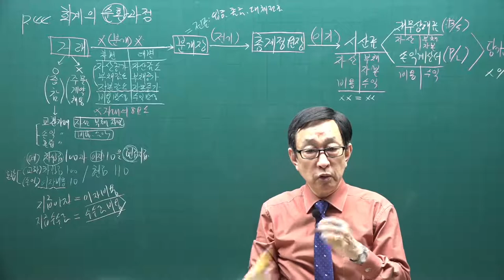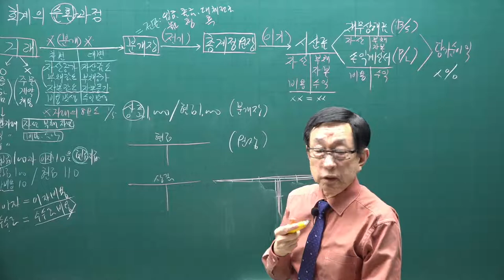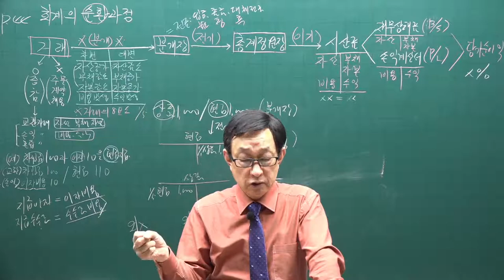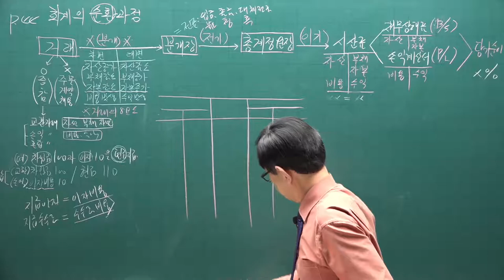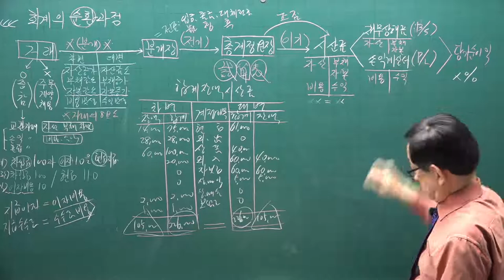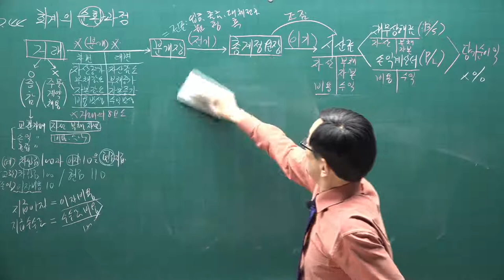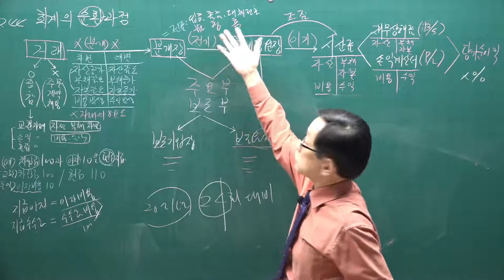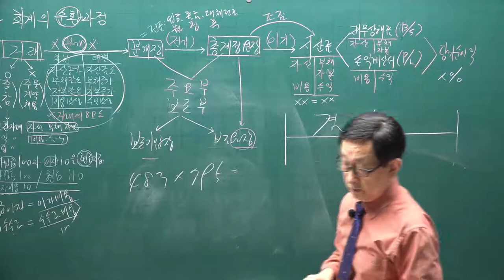[주전무] 2021년 주택관리사 회계원리 기본이론과정 2강